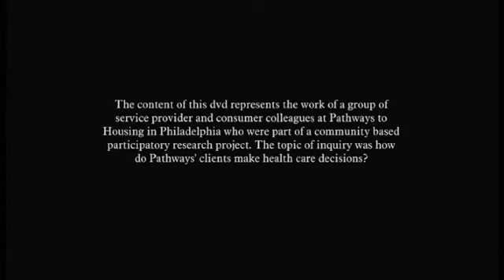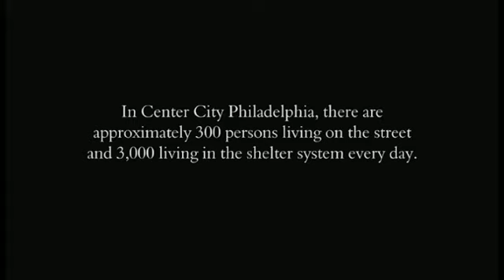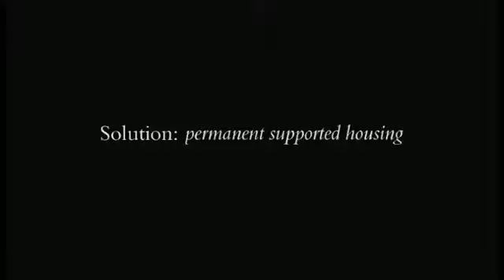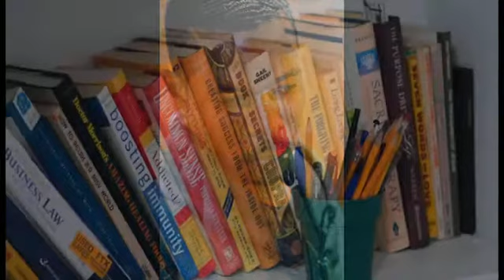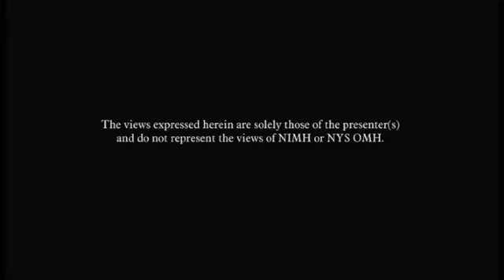Pathways Philadelphia & Integrated Healthcare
Watch this video to learn more about Pathways Philadelphia and its innovative collaboration with Thomas Jefferson University Hospital to provide integrated mental and physical healthcare for our clients.